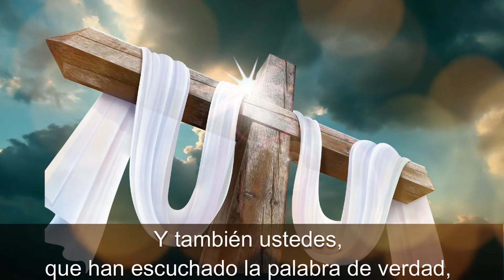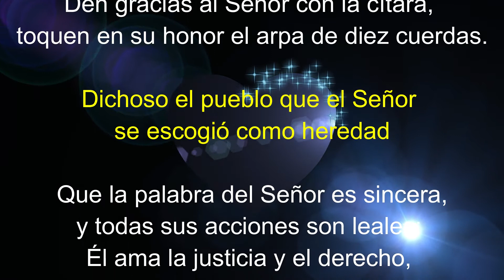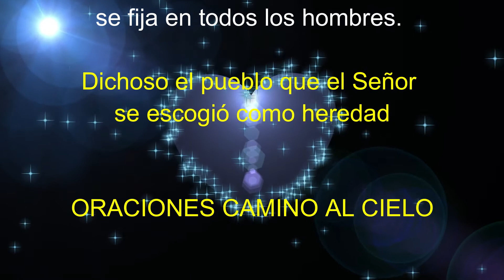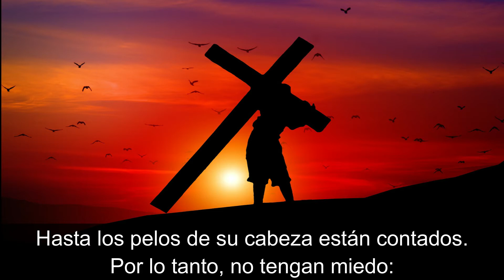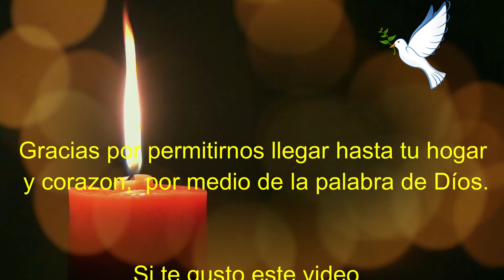Lectura del SANTO EVANGELIO DEL DIA DE HOY viernes 16 de octubre de 2020 (cuidado con la levadura)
En aquel tiempo, miles y miles de personas se agolpaban hasta pisarse unos a otros. Jesús empezó a hablar, dirigiéndose primero a sus discípulos: “Cuidado con la levadura de los fariseos, o sea, con su hipocresía. Nada hay cubierto que no llegue a descubrirse, nada hay escondido que no llegue a saberse. Por eso, lo que digan de noche se repetirá a pleno día, y lo que digan al oído en el sótano se pregonará desde la azotea. A ustedes les digo, amigos míos: no tengan miedo a los que matan el cuerpo, pero no pueden hacer más. Les voy a decir a quién tienen que temer: teman al que tiene poder para matar y después echar al infierno. A este tienen que temer, se lo digo yo.
¿No se venden cinco gorriones por dos cuartos? Pues ni de uno solo se olvida Dios.
Hasta los pelos de su cabeza están contados. Por lo tanto, no tengan miedo: no hay comparación entre ustedes y los gorriones”.